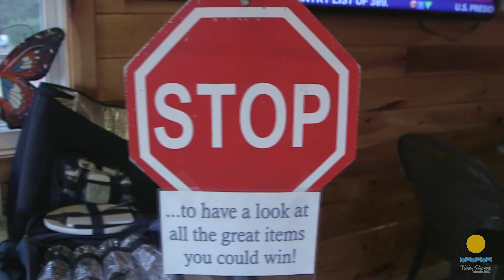IWK Week 2016 | Twin Shores Camping Area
We had another very successful IWK fundraising week in 2016. Thanks for the endless support!